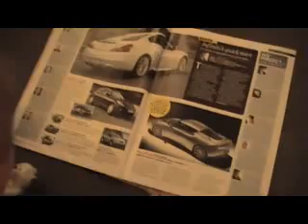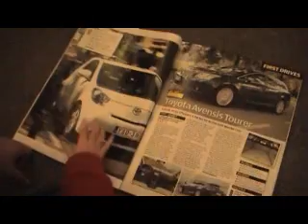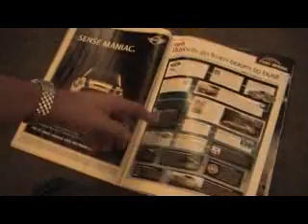2.5 YR OLD AND CAR MAD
GRIMDIGGER1's shared video file.